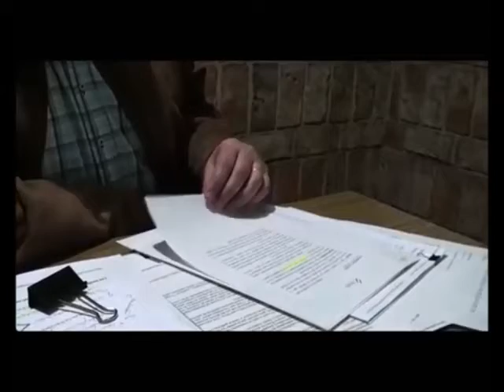Corrupción Uruguay. Se acaba la Justicia. Salle y Viana.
Corrupción Uruguay. Sin Justicia, no tenemos nada. Hoy vivimos en un país SIN JUSTICIA. Escuchen a Gustavo Salle y Enrique  Viana, y sepan porqué en Uruguay no se investiga la corrupción como sucede en Brasil o Argentina. Con el Nuevo Código del Proceso Penal, se acaba el estado de derecho, se acaba la República. Y todo el sistema político apoya este código vergonzoso que viola nuestra constitución.
Y sepan también como en Uruguay hay una política antiambiental para poder contaminar, favoreciendo a los grandes capitales.

Gentileza del canal de youtube de Mateo Etchegoyhen